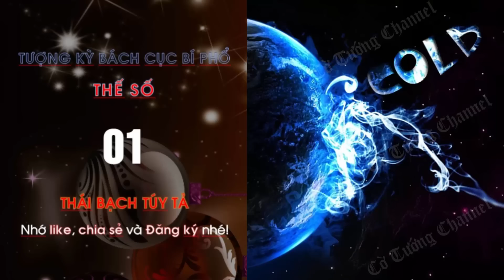Giải Những Thế Cờ Tướng Giang Hồ HIỂM HÓC Hay Bày Vỉa Hè Nhất - 01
Giải Những Thế Cờ Tướng Giang Hồ HIỂM HÓC Hay Bày Vỉa Hè Nhất - 01. Chào mừng bạn đến với CLB Cờ Tướng! Hàng ngày kênh chọn lựa, biên soạn và chia sẻ những ván cờ tướng hay nhất, những bài học kinh nghiệm về khai cuộc, trung cuộc, tàn cuộc, cờ thế.. để mọi người cùng tham khảo học hỏi, nâng cao khả năng chơi cờ tướng của mình, hy vọng góp phần nào thúc đẩy cộng đồng cờ tướng Việt Nam hùng mạnh trong tương lai.